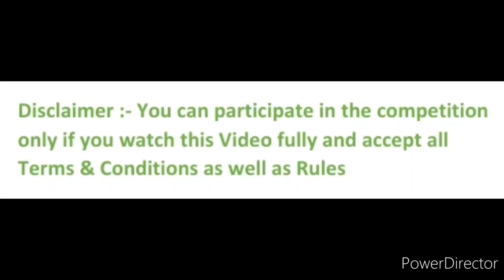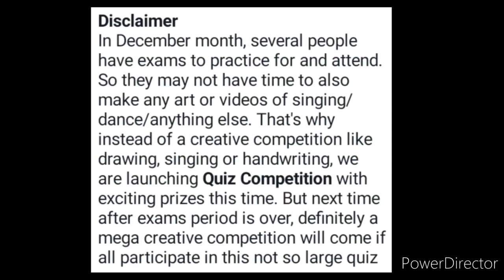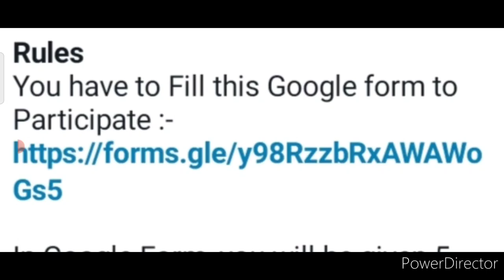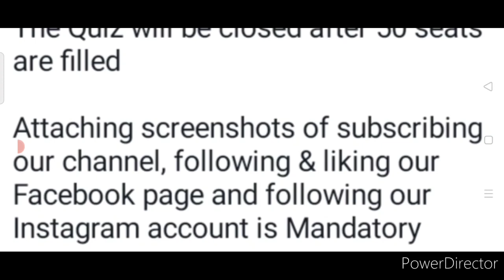Wait Is Over: Kavita Is Here Presents Free Online Competition 2021/ Win Trophy🏆, Medal🥇, Cash Money💰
There are 20 points for 10 Questions + 2 points for "Thank you" answer

3 Best A4 size Drawing books set in affordable amount